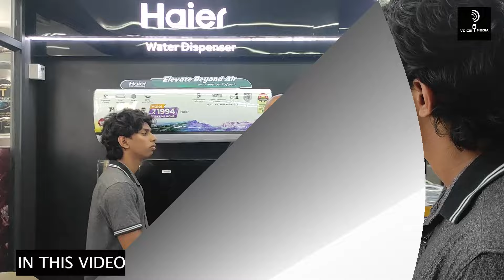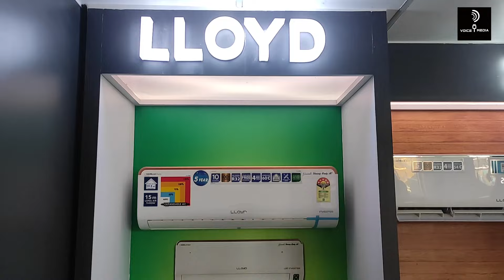💥இப்படி ஒரு offer பார்த்திருக்க மாட்டிங்க‼️ Home Appliances in tamil ❗Electronics items Low Prices ❗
Location Details:
SPS Enterprises
Google Rating: 4.0+